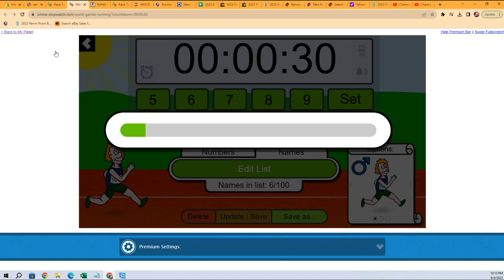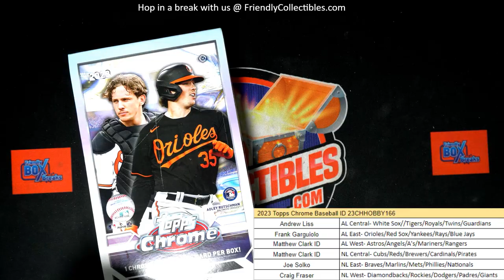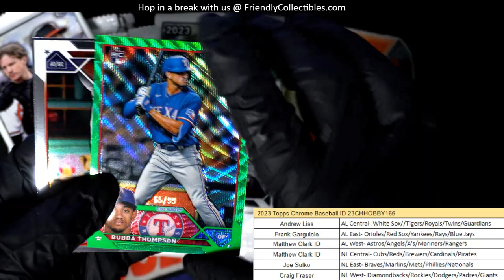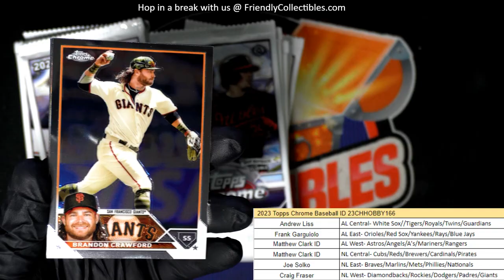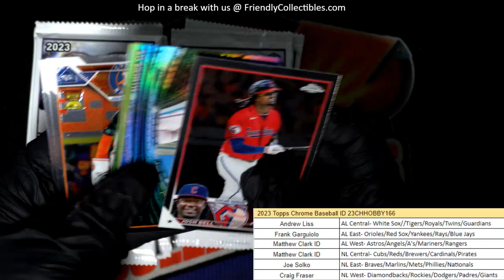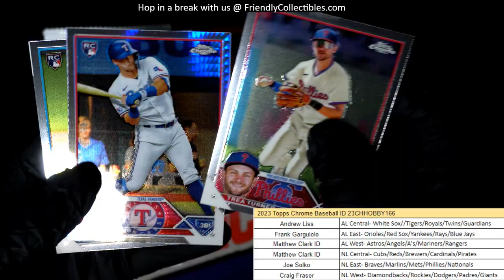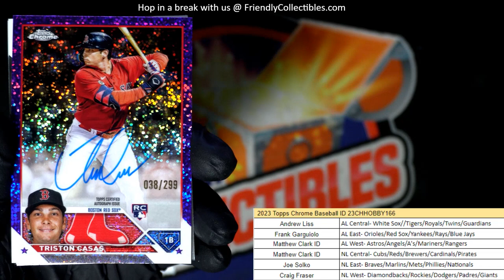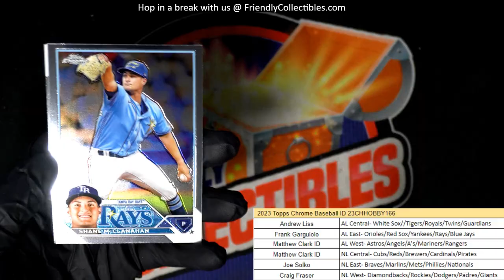2023 Topps Chrome Baseball ID 23CHHOBBY166